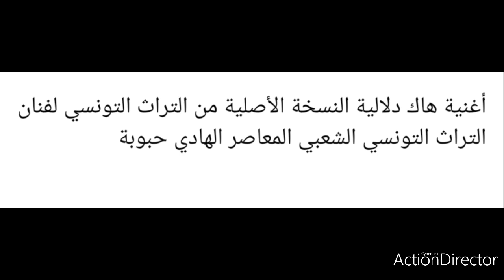الفنان الخليجي حسين الجسمي يغني تونسي بطريقة جيدة - أغنية هاك دلالي الشهيرة للفنان الهادي حبوبة 🇹🇳